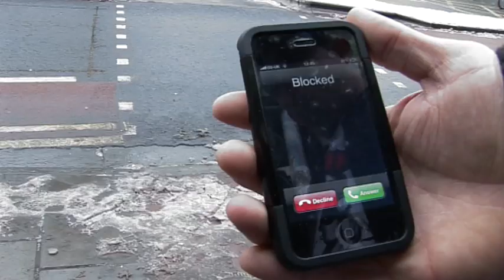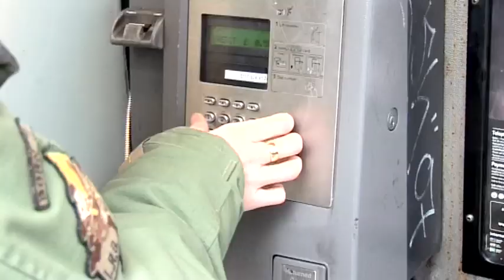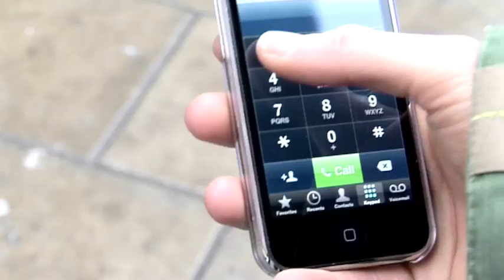Central Spillz - 'Unknown Number'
Central Spillz present Unknown Number. Brap Brap!!!